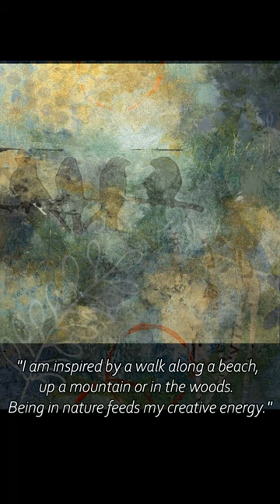Candice Christie featured artist Dec 2022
Candice Christie, painter in collage, mixed media, cold wax and oils, is featured this week by the Whatcom Art Market. Originally from Alaska and now in the Pacific NW, Candice’s collage paintings have been shown in juried shows in Seattle and have won many awards and sold in the Puget Sound area through her membership in the NW Collage Society.  Candice's paintings have been purchased by corporations, international visitors, and to people across the US, Canada, and Alaska.

Candice will demonstrate Gel Plate and Collage painting on December 17th, 1-3pm.

To see more of this artist’s work plus that of 45 other local artists, stop by the Whatcom Art Market in Fairhaven at 1103 11th Street, Bellingham, WA
Open daily from 11-6

Or visit us online at whatcomartmarket.org.